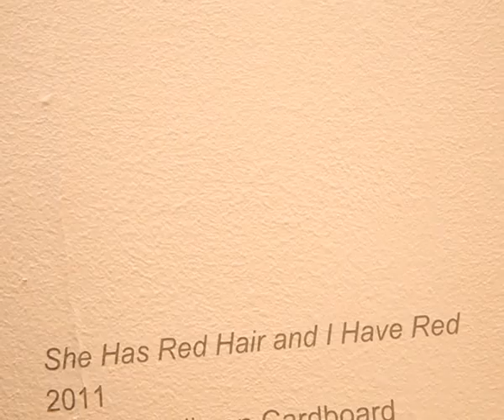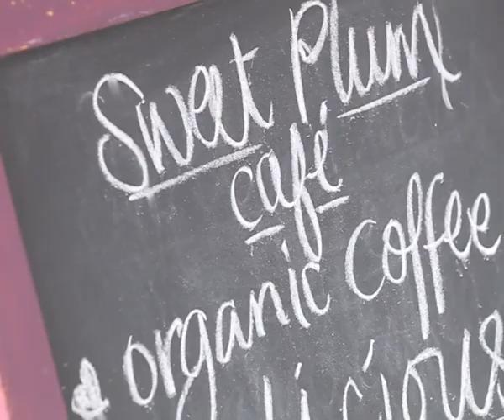waschbär organic fiber fashion clips 2011 by pete ruppert photography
waschbär der öko-versand.
organic fiber fashion.
the clips on loction in cape town shot by pete ruppert photography.
all glory2theLORDjesus!